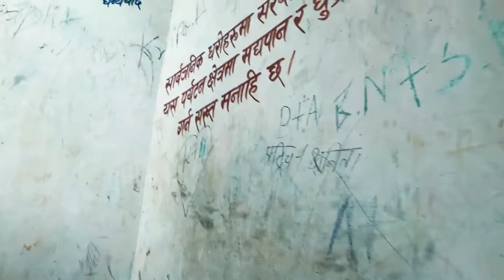Hetauda View Tower At Pathivara Devi Mandir Parisar (Hetauda Travel Destination)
Hetauda Travel Destination - Hetauda View Tower At Pathivara Devi Mandir Parisar

Welcome to Nepalipan (नेपालीपन) YouTube Channel where you can enjoy non-edited travel vlogs, raw vlogs, food hunt videos, location and route hunt, places walk around, beautiful and handsome talk.